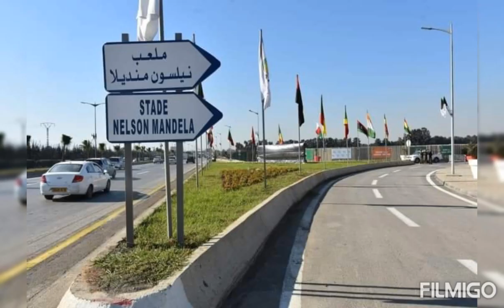العاصمة تتزين لاحتضان الشان